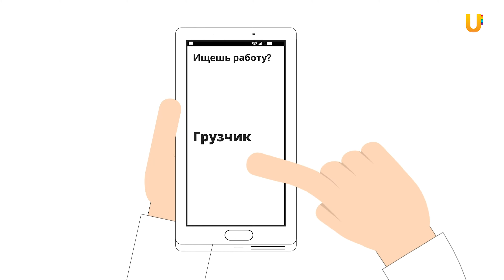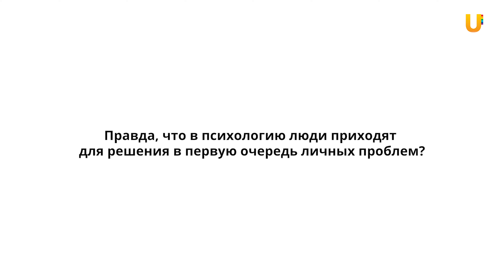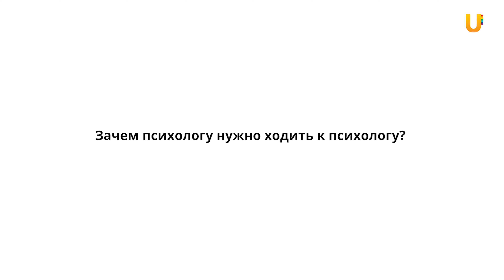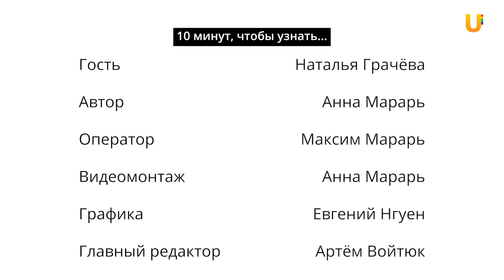10 минут, чтобы узнать о профессии психолог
Хочешь узнать, врач ли психолог? Правда ли, что в психологию люди приходят
для решения в первую очередь личных проблем? И как по картинкам с различными пятнами
можно понять что-то о человеке?

Ответы на эти и многие другие вопросы ищите в новом выпуске "10 минут, чтобы узнать о профессии психолог"

"10 минут, чтобы узнать..." - проект, где за 10 минут представители разных профессий делятся опытом, тонкостями работы в своей сфере деятельности, подтверждают или развенчивают мифы о профессии.

Гость выпуска - Наталья Грачёва, семейный психолог и сексолог.